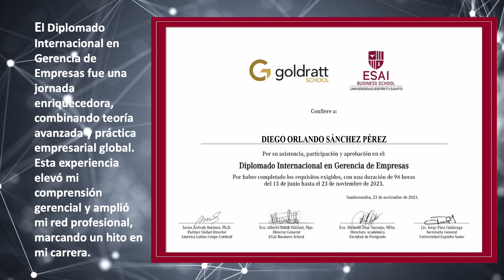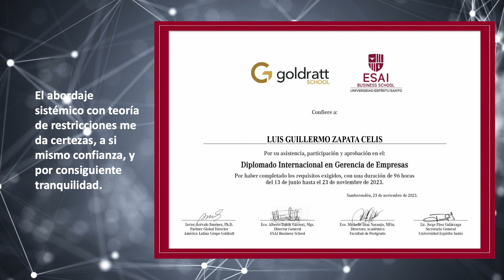Diplomado Internacional de Gerencia de Empresas Cierre programa 2023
Este breve video es el registro de los comentarios y opiniones de algunos de los alumnos de la primera cohorte del DIGE junto a la UEES y el ESAI realizado entre Junio a Diciembre 2023. Felicidades a los nuevos Diplomados y gracias por sus gentiles comentarios.